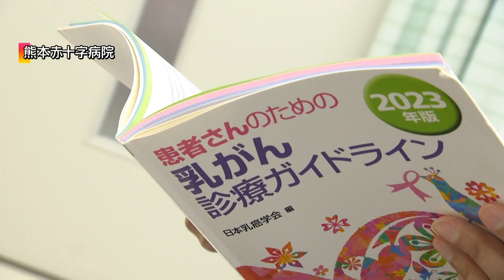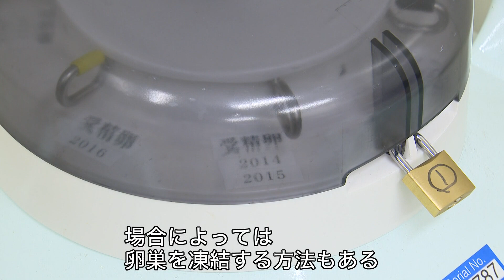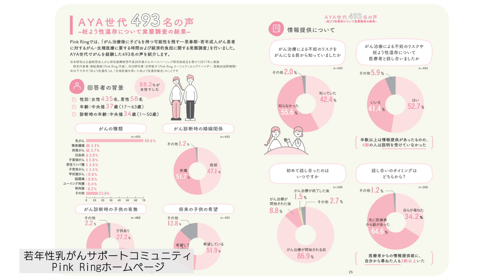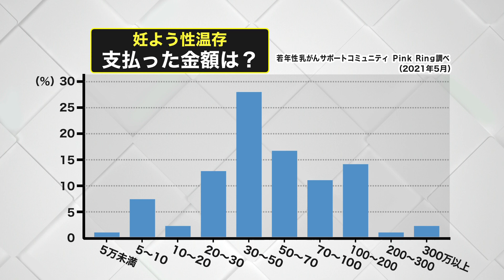【妊娠中のがん治療】知っていますか？妊よう性温存療法【ピンクリボン】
9人に1人がかかるといわれる乳がん。
最近は妊娠・出産を希望する若い世代でり患する人も増える中、
乳がん治療と妊娠・出産の両立で葛藤を抱える人もいます。
現状と支援を取材しました。

（2023年10月31日KKT てれビタニュースで放送）